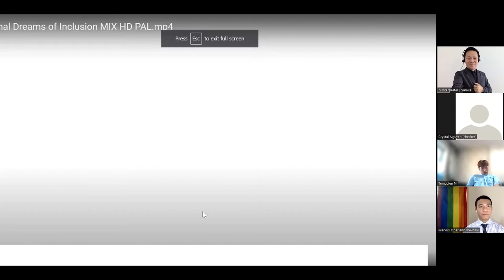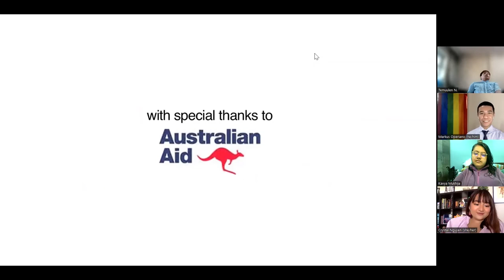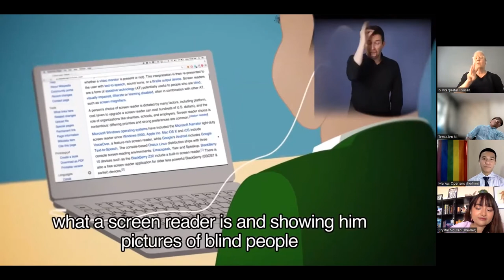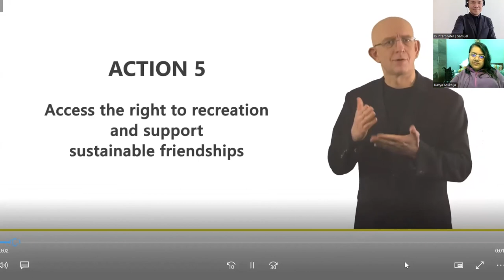PACIFIC REGION–ROUNDTABLE–Stigma and Discrimination as a Barrier to Education (Closed Captions)